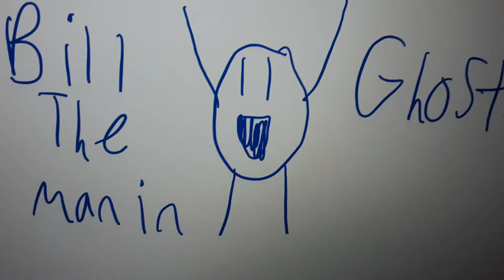Bill The Man- Ghost!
OOOOOOOOH IM A GHOOOOOOST